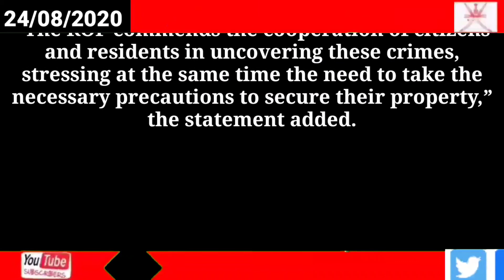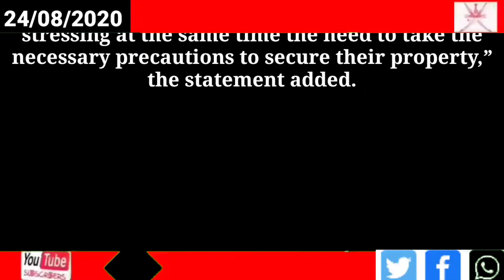Oman news today // Oman Government / Over 90 people arrested by ROP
Oman

Government

Over 90 people arrested by ROP